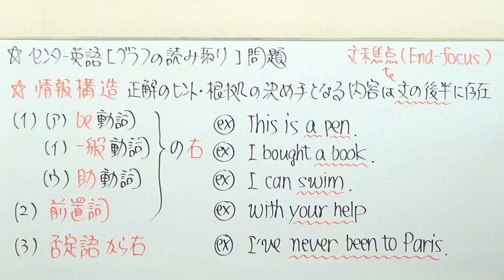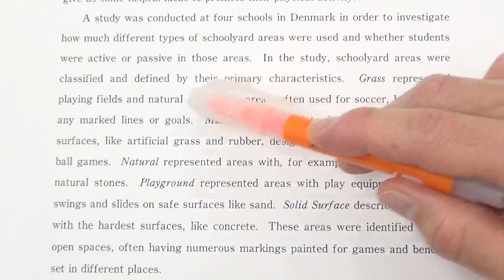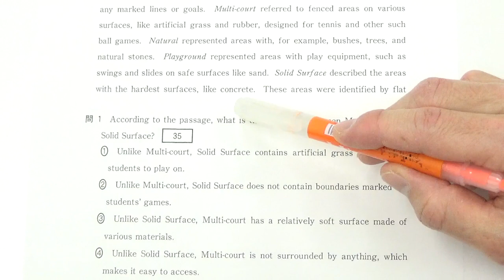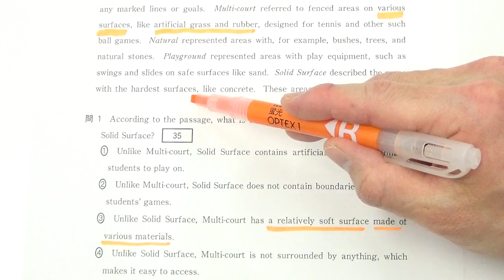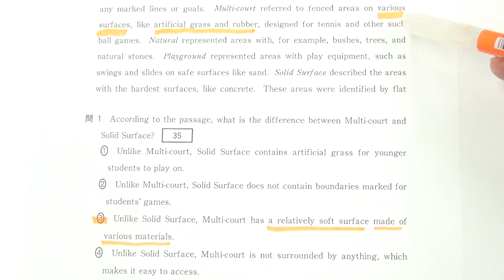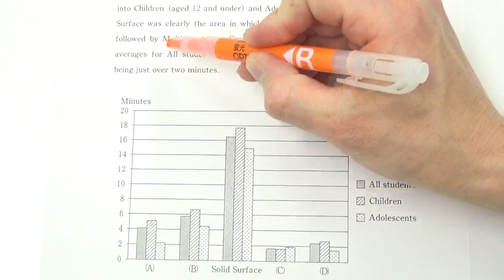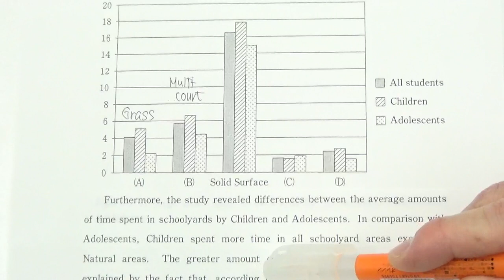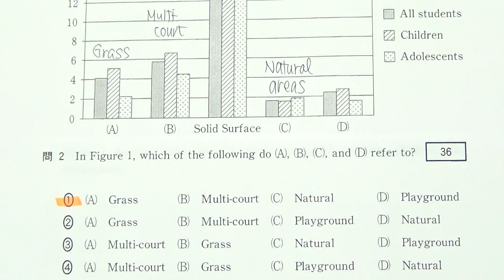【高校英語】3005センター英語長文で満点200を狙いたい人が日頃から意識すべき事とは？2017第4問A